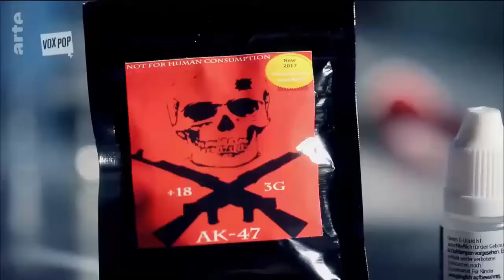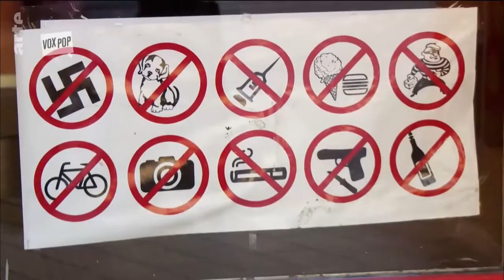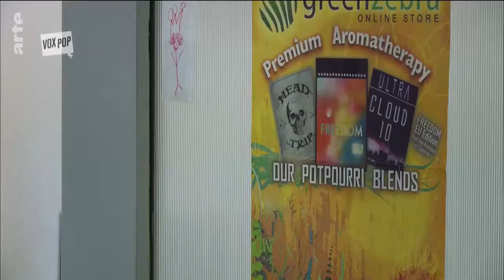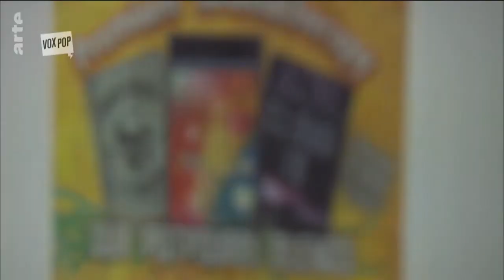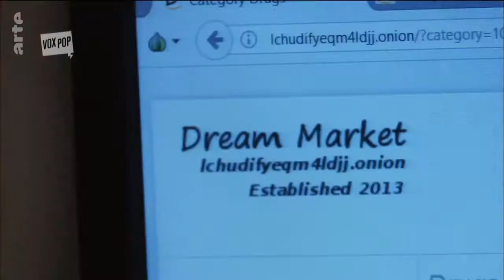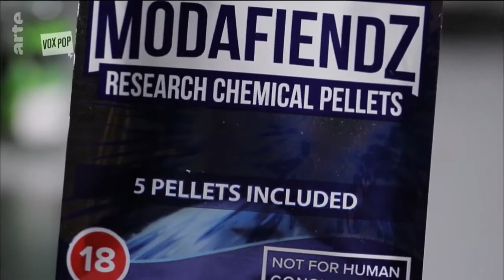Drogues de synthèse : interdire ou prévenir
Plus de six cent substances sont répertoriées aujourd'hui dans l’Union. En 2016, l’Europe a adopté une loi pour les criminaliser. Mais peut-elle suffire à stopper un engouement pour des produits qui se renouvellent sans cesse et font des ravages chez les jeunes ? Enquête en Allemagne, un des premiers pays de l’UE à interdire certaines de ces substances.